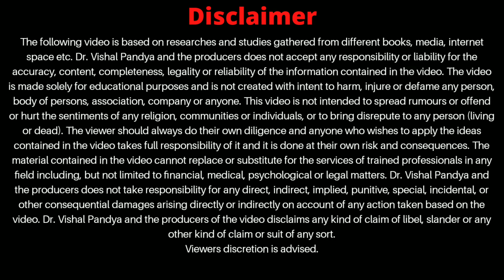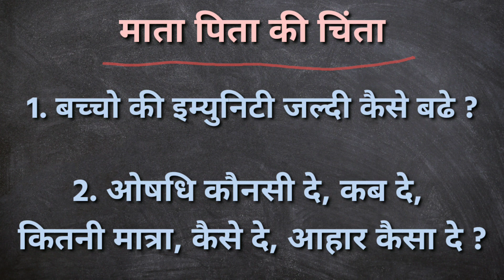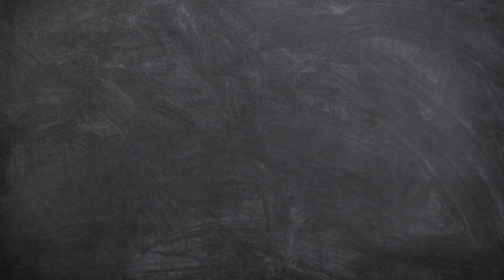How to boost Immunity Power. इम्युनिटी पावर कैसे बढ़ाये। रोग प्रतिरोधक शक्ति बढ़ाने के उपाय।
( call / whatsapp your state name  For More Details )

Sanjeevani Ayurved-Panchkarma Hospital & Pain Management Center
Dr. Vishal Pandya (M.D. Ayurveda)
2nd Floor, Time Square 1, Near Kidzee School, Sindhu Bag Road, Ward 7/B, Gurukul, Gandhidham, Gujarat